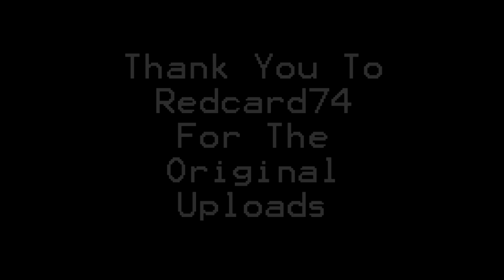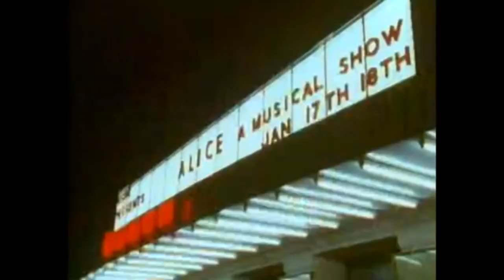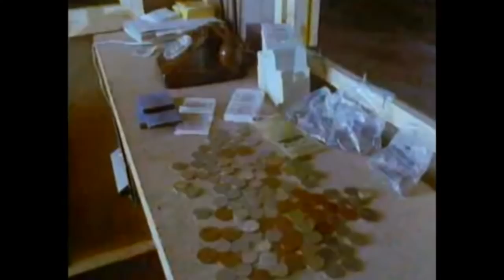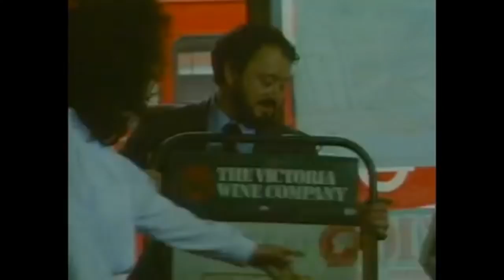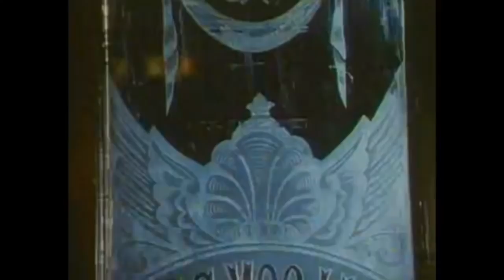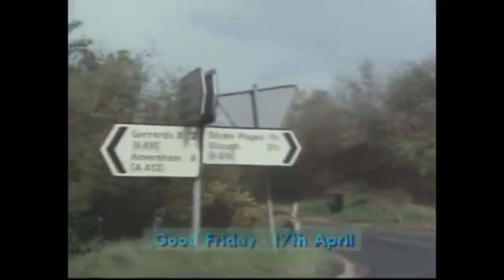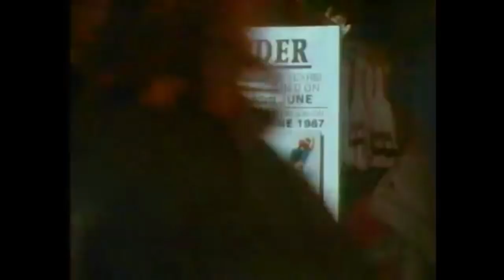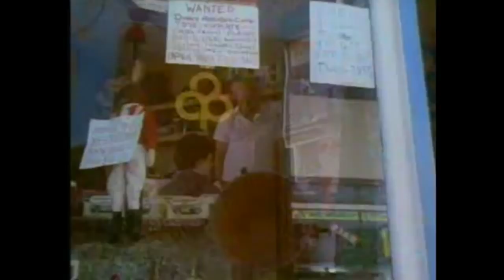The Crimewatch Years Special Edition 5 unsolved murders (1987)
Eddie Owusu
Daniel Morgan
Shani Warren
Helen Fleet
Wendy Knell

Thank you to Redcard74 for the original uploads